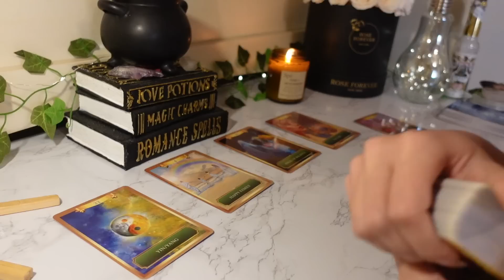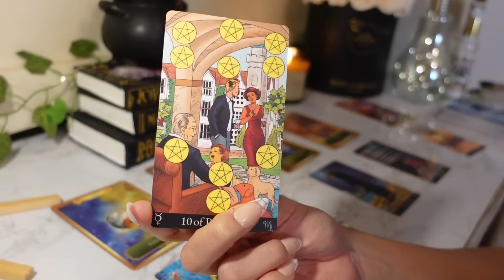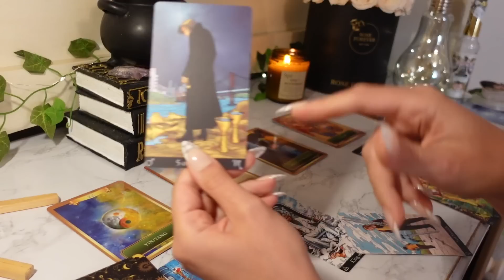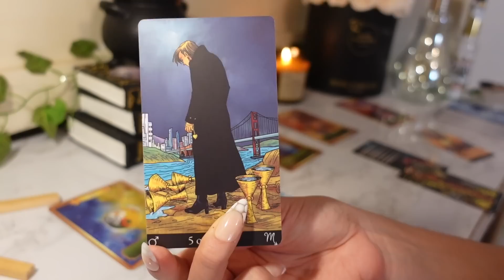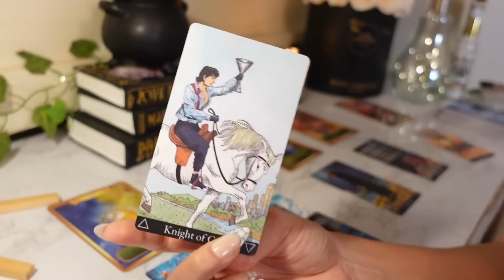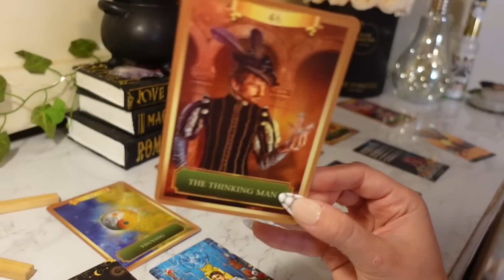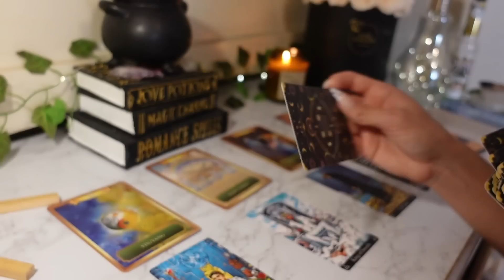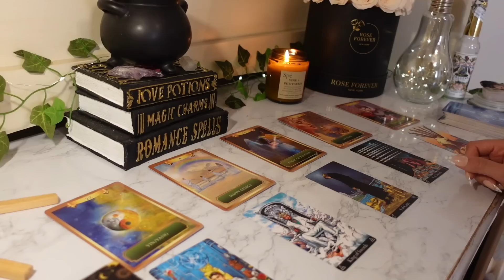♎️Libra, You Are TOO Close To Give Up Now 🏁 This Is WHY You Don’t Have To Worry!! 🙅🏽‍♀️